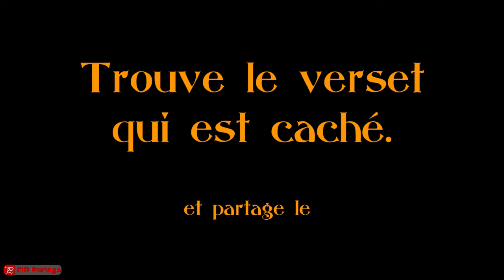CID Puzzle Verset de la Bible 15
Nouveautés Chaque Vendredi

*** Clique sur le    " i "  en haut à droite

De la louange... des histoires... Des citations...des Karaokés... des présentations des Puzzles ... des Quiz .pour le bien-être de tous.